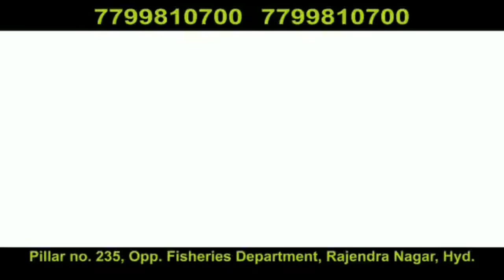37 Year Mohd Arif Murdered in USA he was from Chanchalguda Hyderabad MBT Amjedullah Khan Appeals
Mohd Arif from Chanchalguda Murdered in Georgia Usa.
37 Year Arifuddin who was in usa from last 10 years and was a Running a Grocery Market in Usa  According to his Family he had an difference with Business Partner. MBT Leader Amjedullah Khan Reached to Victim's Resident in Hyderabad to Console his Family Members and Appeals to Foreign Minister to Provide Immediate Visa to Deceased Wife and Father in Law to attend the Final Rites in USA.